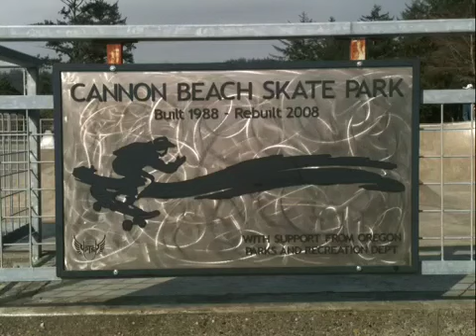Cannon beach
Skate boarding filmed on an iPhone